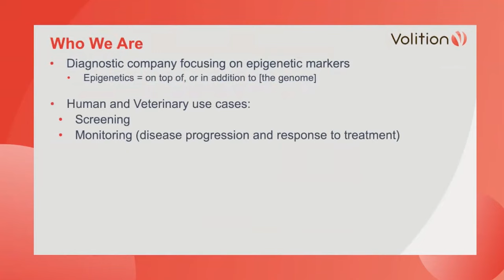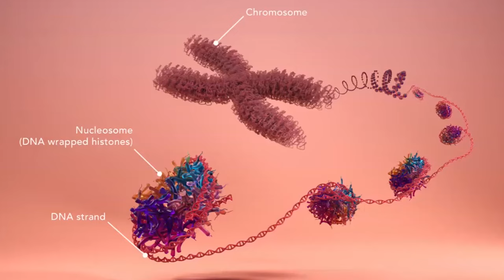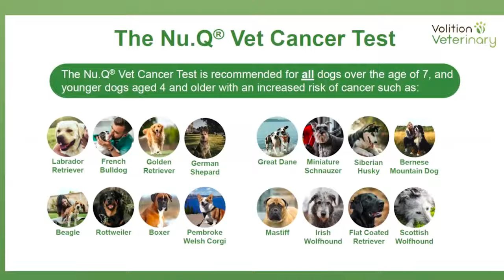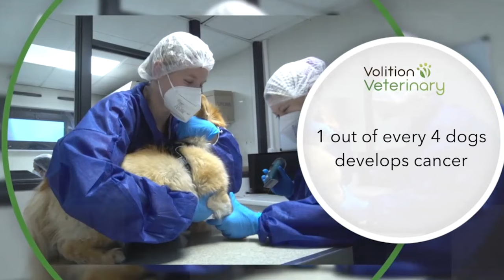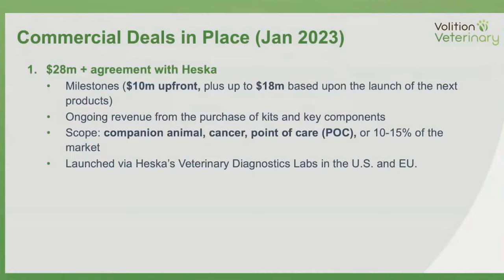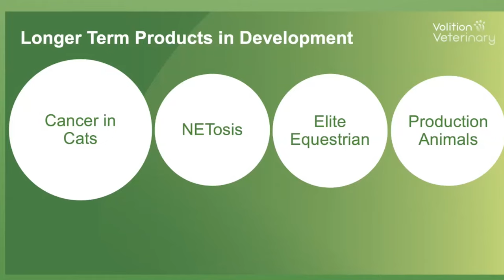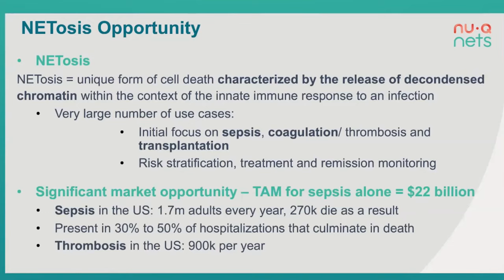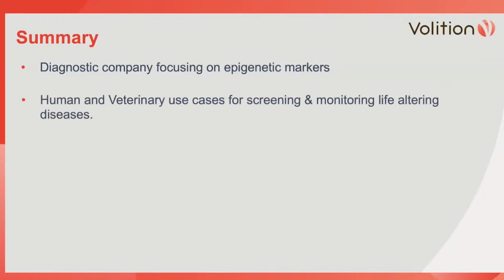VolitionRx – Commercializing the Nu.Q Vet Cancer Test: Webinar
This video explores how Volition is planning to commercialize its Nu.Q Vet Cancer Test.

With distribution deals already in place with IDEXX and Heska, this low-cost, quick-turnaround cancer-screening tool for pets has the potential to make Volition a disrupter in the growing pet welfare space.

This recording of a live webinar, which took place on 26 January 2023, is hosted by Soo Romanoff, Edison Group’s Managing Director, Healthcare Content, and includes updates from Dr Tom Butera (CEO), Dr Heather Wilson-Robles (CMO, Volition Veterinary Diagnostics Development) and Gael Forterre (CCO).

To learn more about Volition and its investment case, read Soo Romanoff’s research note, Vetting the pet health opportunity